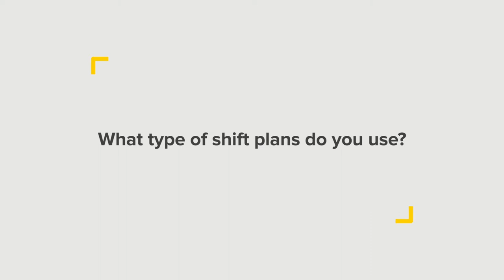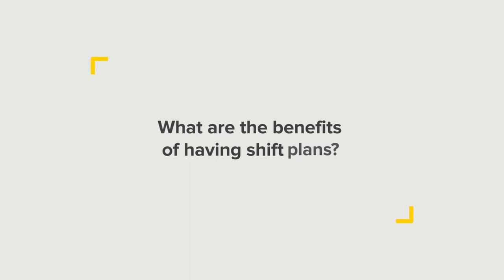Shift plans interview